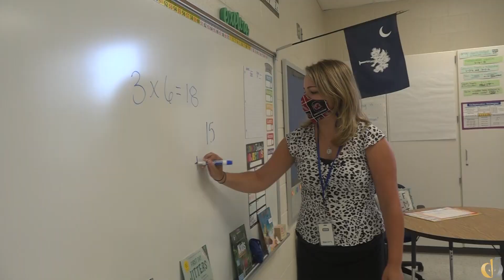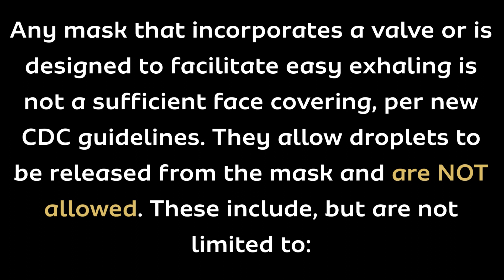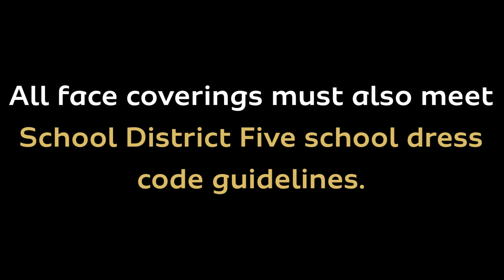School District Five Mask Requirement Overview